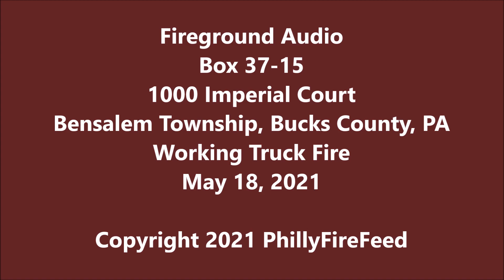5-18-21, 1000 Imperial Ct, Bensalem, Bucks County, PA, Working Truck Fire